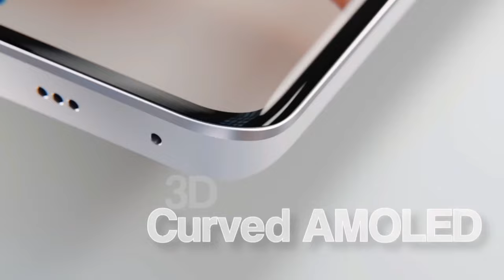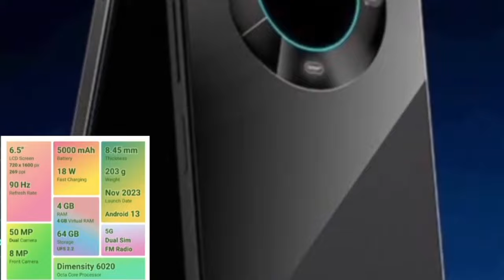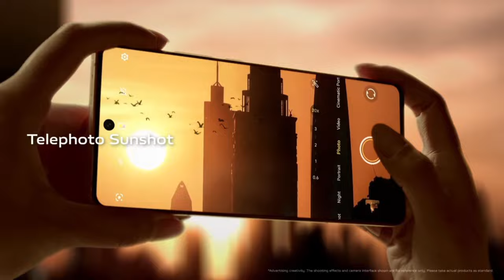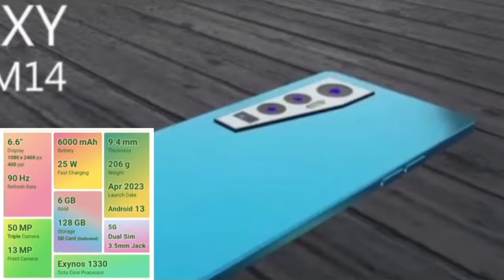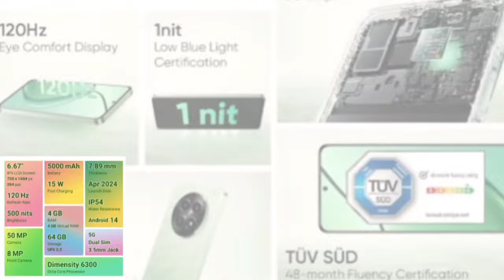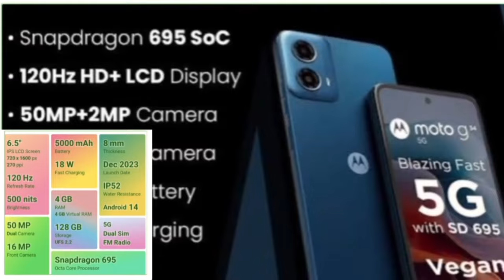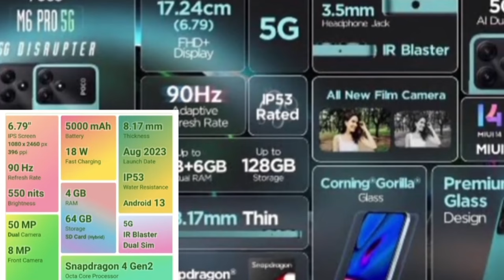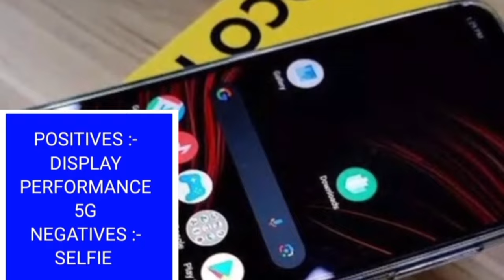🔥அட்டகாசமான 5 5g மொபைல்~₹10,000 திற்கு👍 | top 5 5g smartphones under 10000 tamil in 2024